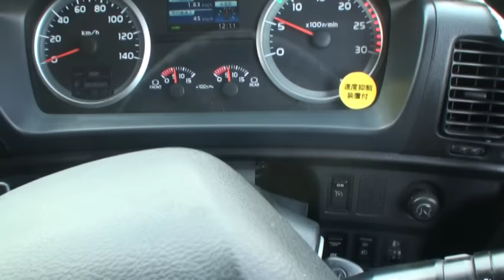フルトレの憂鬱③ドーリー式の疑問？謎？バックで無駄にUターン。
トレーラーロック、アンチジャックナイフ装置などの自分なりに判ったことを動画にしました。無駄にUターンはロック有りと無しで挑戦してます。現実的にUターンバックはする事はないでしょう。ちなみにアンチジャックナイフ装置はフットブレーキを目いっぱい踏み込んだ時やトレーラーブレーキ（ステアリングの横にあるバー）を全開に引いた時、ドーリーがロックされます